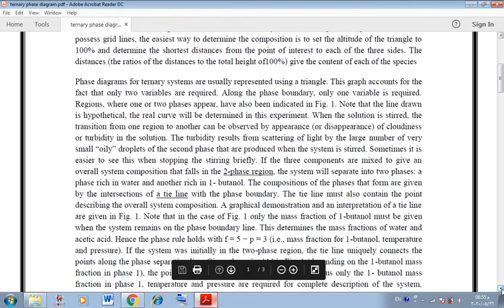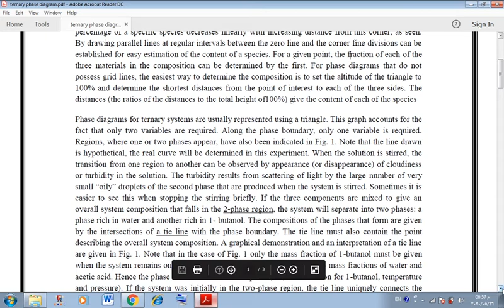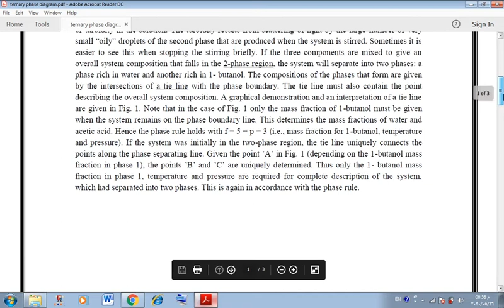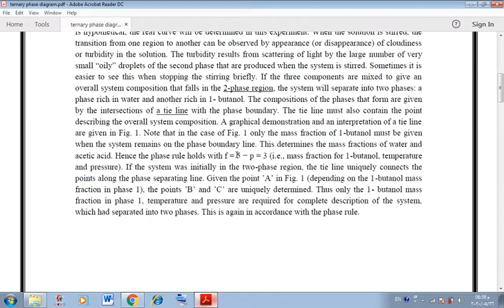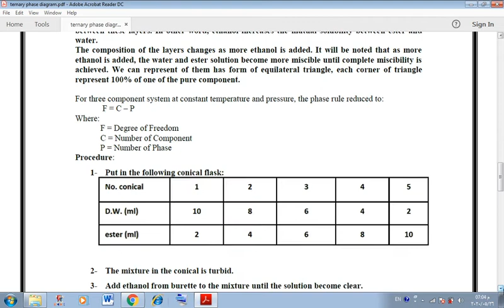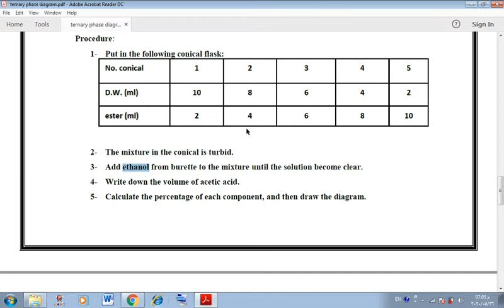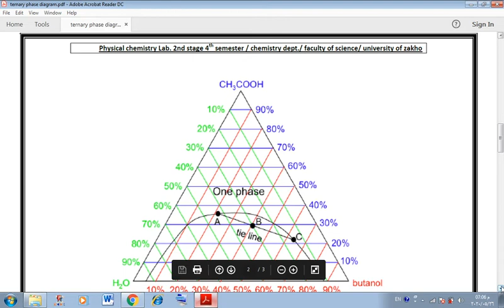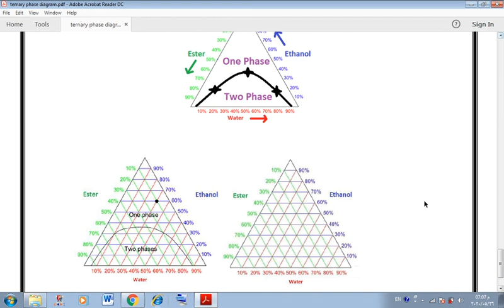ternery phase diagram